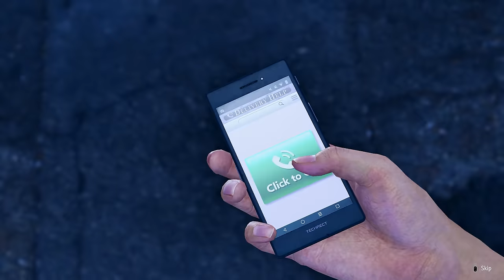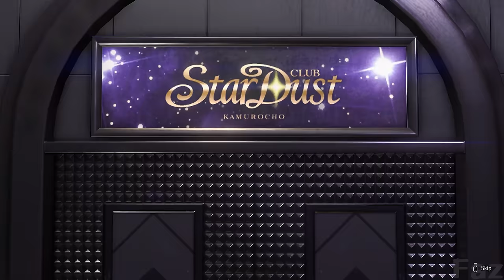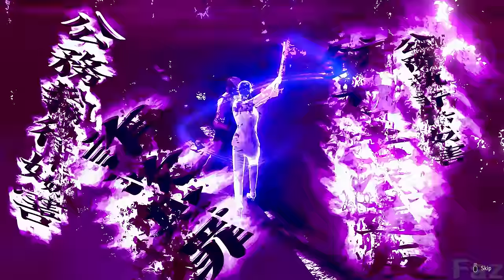All Poundmates - Like a Dragon: Infinite Wealth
All Poundmates in Like a Dragon: Infinite Wealth

All Gameplay in this video is played, recorded, and edited by me.

Ichiban
00:00 Chitose Buster Holmes - Gauntlet Rush
00:45 Nathan - Path of the Warrior
01:18 Bony Kashiwa - Stuntkiller Salvo
01:48 Susumu Gondawara - Big Baby Blues
02:19 Charlie - The Gig is Up
02:49 Mameoka - Espresso Express
03:24 Kazami Evolution - Temptuous Tempest
04:26 Sojimaru Flying Beta Max - Doomsday Drop
05:30 Nancy & Olivia - Pincer Pandemonium
06:37 Asakura - Urban Hospitality

Kiryu
07:25 Pocket Circuit Fighter - Pocket Surfing
08:05 Komaki - Komaki Finisher: Heaven's Gate
08:52 Yuki & Koyuki - Four Shine Fever
10:11 Kazuki & Yuya - Alluring Toast
11:16 Kashiwagi - Crooked Cooking
12:33 Richardson - Eviscerating Enka
13:38 Kaoru Sayama - Yakuza Crackdown
14:38 Akiyama Shun - Millionaire Strike
15:47 Makoto Date - Do or Dive